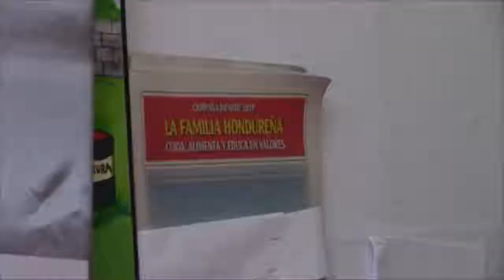Lennin Burgos. Choluteca.. Campaña Infantil 2019.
La Familia Cuida, Alimenta y Educa en Valores, es el tema de la Campaña Infantil 2019, que lanzo la Iglesia Católica junto a la Dirección Departamental de Educación